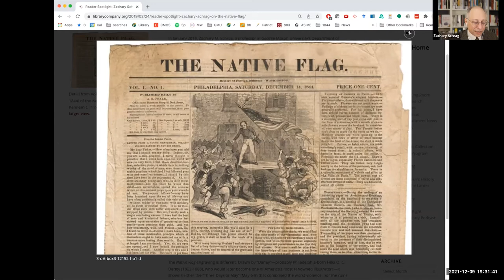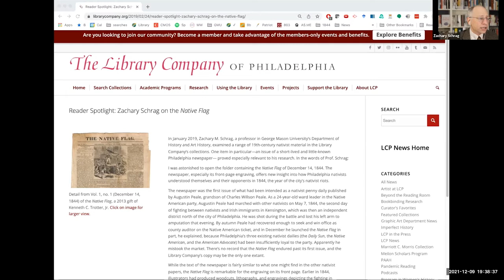Historians’ Methods and Philadelphia’s Nativist Riots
Zachary M. Schrag, Professor of History and Art History, George Mason University

Zachary M. Schrag will discuss the steps in a research project — as laid out in the newly-published Princeton Guide to Historical Research — with examples from his other new book, The Fires of Philadelphia.

The Princeton Guide to Historical Research (Princeton University Press, 2021) provides students, scholars, and professionals with the skills they need to practice the historian’s craft in the digital age, while never losing sight of the fundamental values and techniques that have defined historical scholarship for centuries.